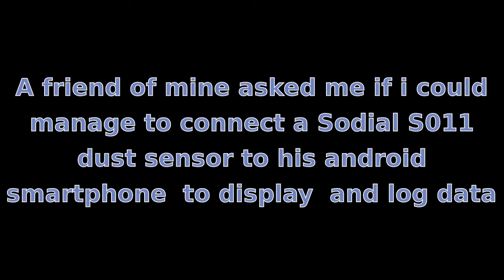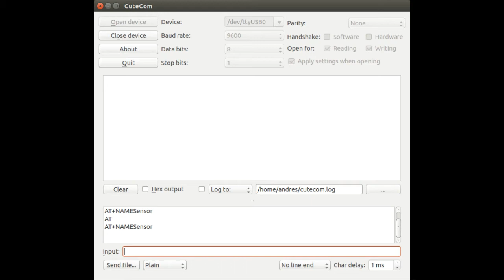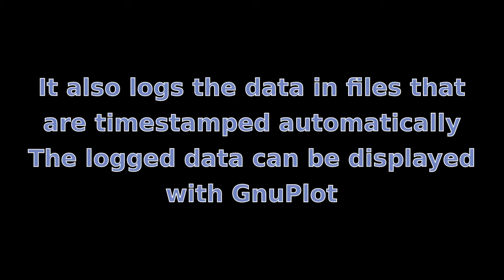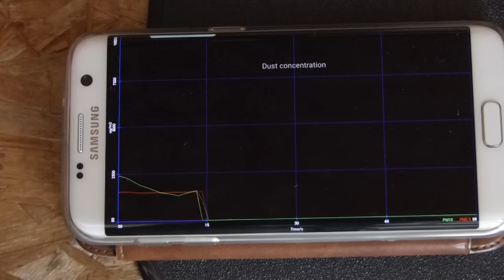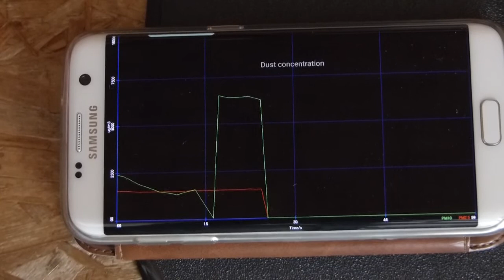Hardware City Part#10 - Sodial SDS011 dust sensor on android device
I'll show you how to conect a dust sensor via BT-module with an android smartphone.
But you previously MUST install Mintoris basic!